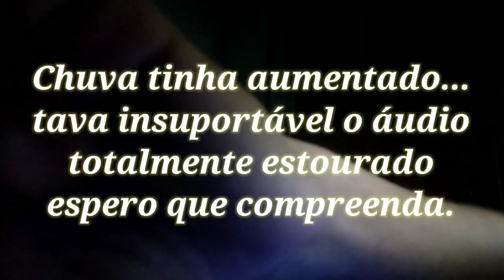ASMR Movimentos com as MÃOS (hand movements)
Comigo tudo ótimo graças a Deus.
Neste vídeo trousse para vocês intensos gatilhos para seu sono profundo.

LINK PARA O EBOOK COM 30 RECEITAS DE BOLOS TANTO PARA SUA RENDA QUANTO PARA DEGUSTAR EM SUA CASA:

todos, se tiver sugestões de vídeos, também deixe nos comentários.